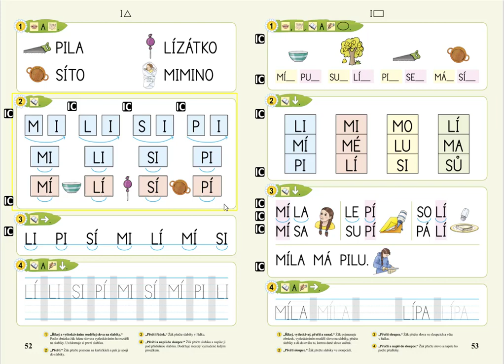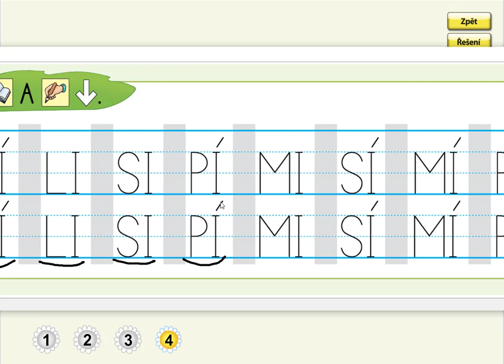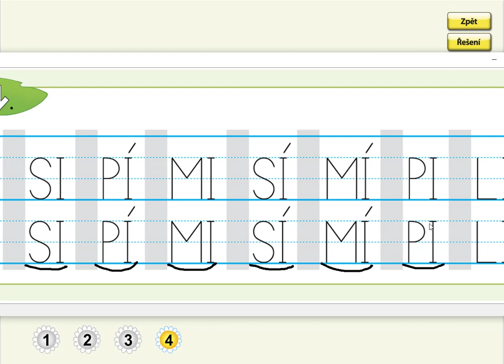Písmeno I (psaní slabik), ŽIVÁ ABECEDA, str. 52, cv.4